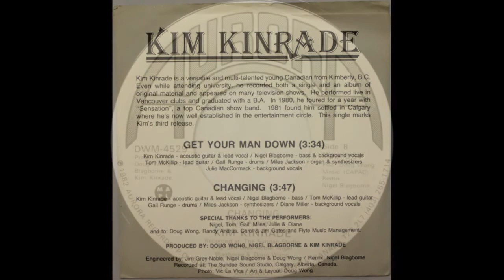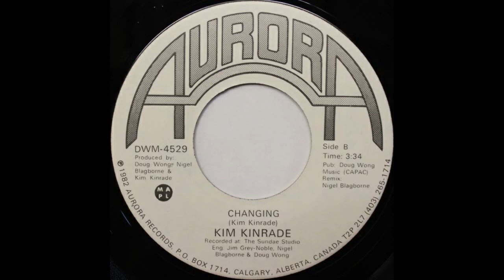Kim Kinrade - Changing, Canadian Soft Rock 45rpm 1982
Kim Kinrade - Changing
Aurora, 1982

Soft rock B-side. The A-side is poppier.